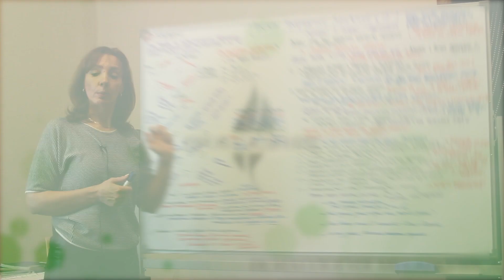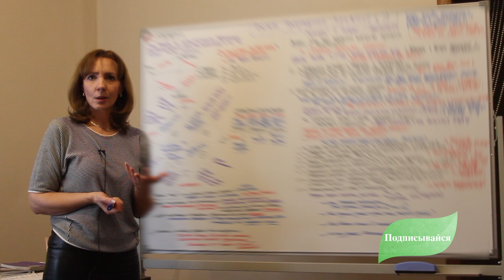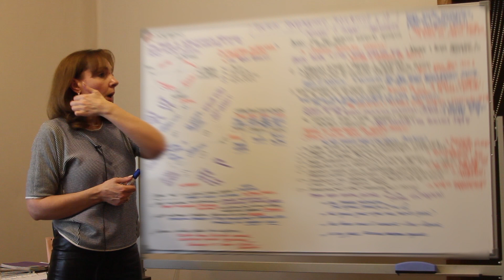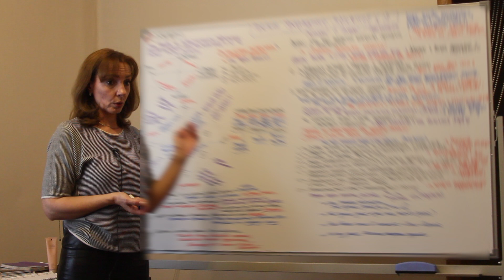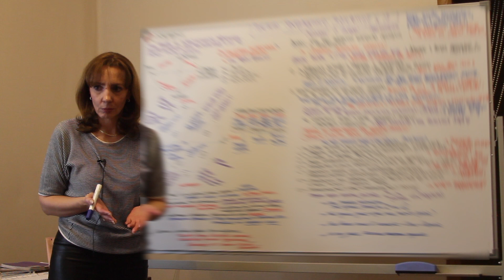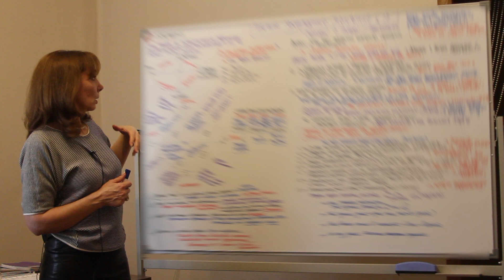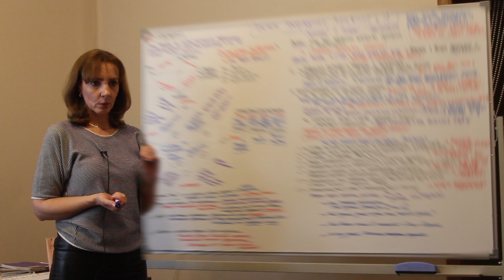Проект ПРОБУЖДЕНИЕ. Занятие №18 "Сценарий с победой/с поражением". Как перестать себе проигрывать?